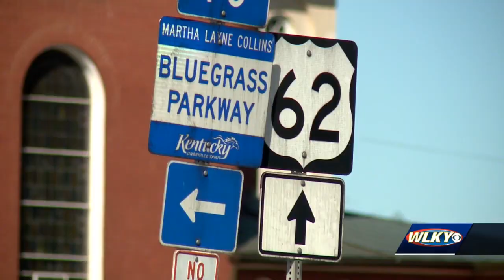Bardstown police helping tackle traffic issues in the city